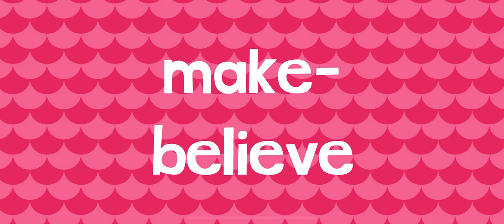ROLLER COASTER ENDLESS LEARNING